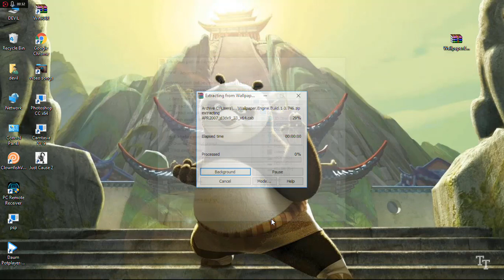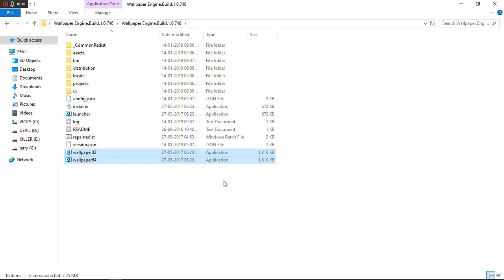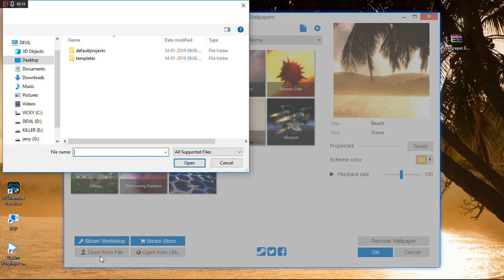How to set live Wallpaper pc & laptop ( tamil ) || tech today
|| use 🎧 ||